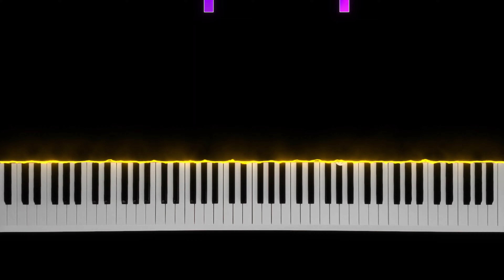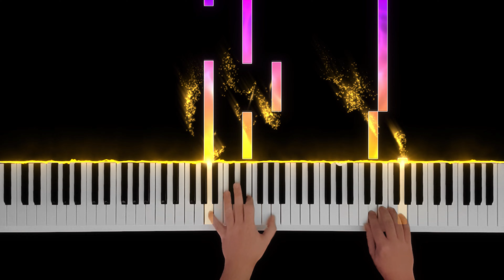Ezel - Bahar | Piano Tutorial (Easy) - (Remastering) - 4K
Toygar Işıklı - Ezel Dizi Müzikleri. Piano Tutorial videolarımı izleyerek notasız piyano çalabilirsiniz. Kanalımdan diğer piyano nasıl çalınır videolarına ulaşabilirsiniz. Daha fazla piyano ders videosu için kanalımı takipte kalın.

Oyuncular ve Karakterleri;
Kenan İmirzalıoğlu (Ezel), Haluk Bilginer (Kenan Birkan), Tuncel Kurtiz (Ramiz Karaeski), Cansu Dere (Eyşan Atay), Yiğit Özşener (Cengiz), Burçin Terzioğlu (Azad), Barış Falay (Ali), Kıvanç Tatlıtuğ (Sekiz)